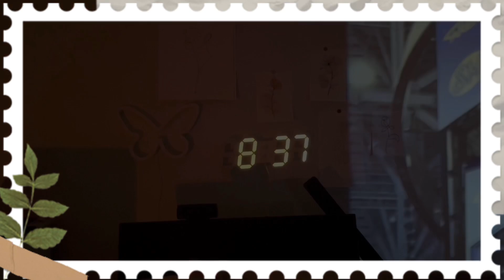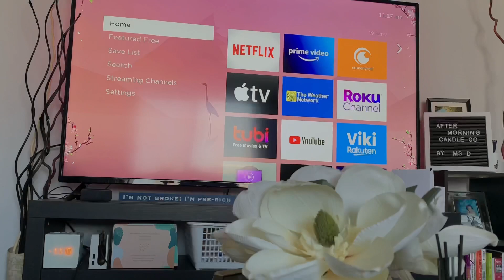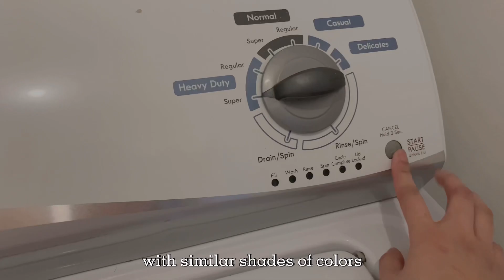Clean and organize with me + simple meals || canada diaries || ellaisse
Hello everyone! ♡

I decided to vlog my 2 days. I really enjoyed making and editing this vlog and I hope you like it.

Might upload this type of vlogs on my upcoming videos! ♡ ♡ ♡

I was really surprised with my last video and got 1k views!

Hope to have a better camera for a better quality videos

I am based in Calgary Alberta Canada and I want to show you how the life is for me here in Calgary. I will be sharing my experiences and travels with you!

Camera: iPhone Xr + iPhone 12 Pro